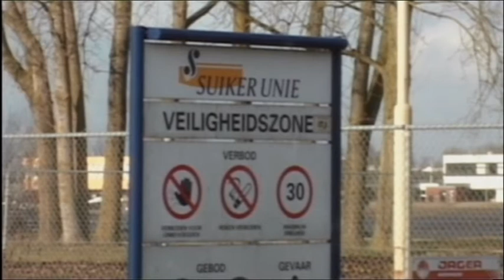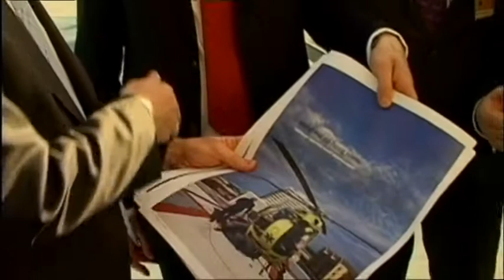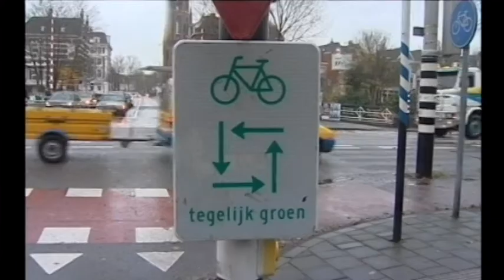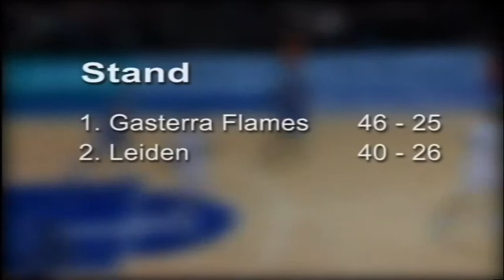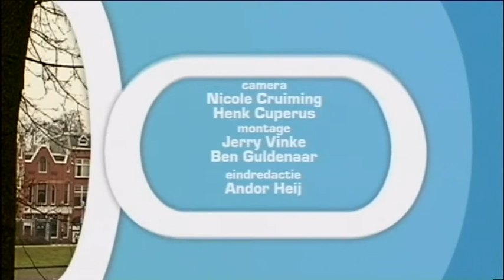30456 Nieuws - Groningen 2011 - lokale omroep OOG TV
30456 Nieuws - Groningen 2011 - lokale omroep OOG TV
OOG Nieuws, elke dag het laatste nieuws uit de stad. In deze aflevering onder meer aandacht voor de suikerunie en het WK snertkoken.

(Inzend-)categorie : televisie , Nieuws/Actualiteiten
Programmalengte : 00:10:00
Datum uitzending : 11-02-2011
Presentator(en) :
Productiekosten : 500-1000

labels: 2011 olon publieke lokale omroep media-instelling mediadiensten Groningen OOG TV Lokale Omroep Awards LOA LOA2011 lokaleomroep OLONederland